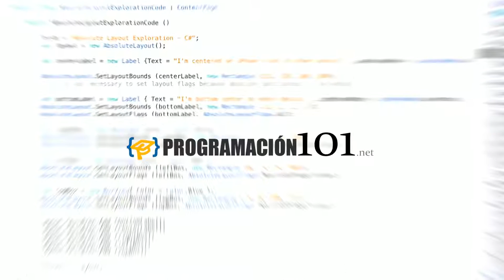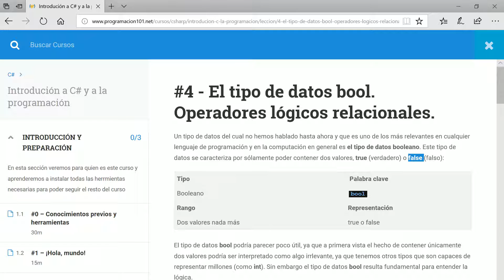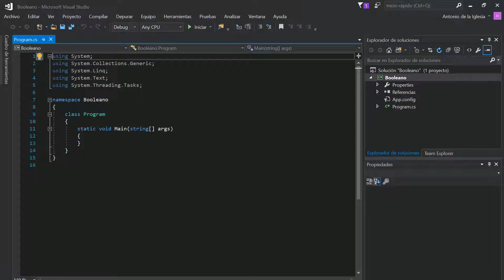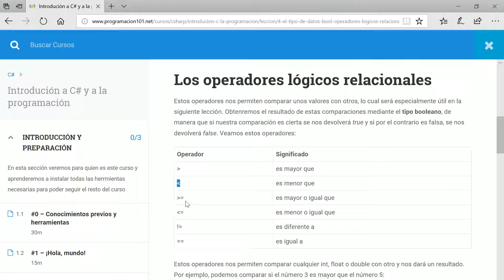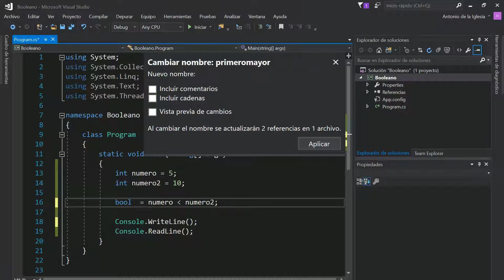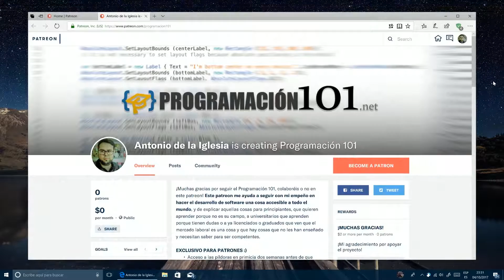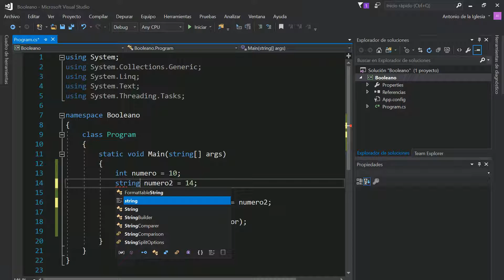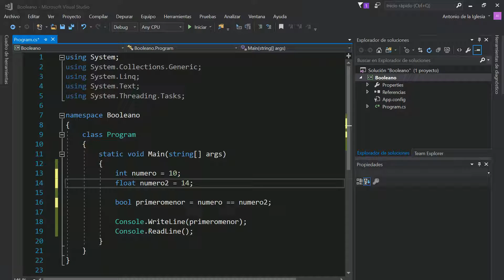C# Principiantes | #4 - Variables booleanas, operadores booleanos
¡No te olvides visitarnos en programación101.net!

Veremos las variables booleanas y cómo trabajar con operadores booleanos para comparar diferentes tipos de datos.